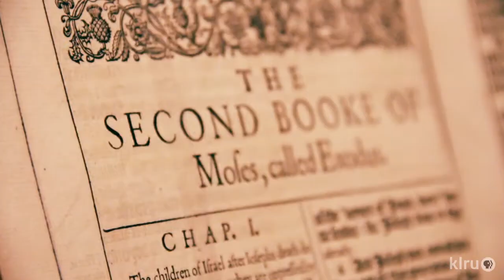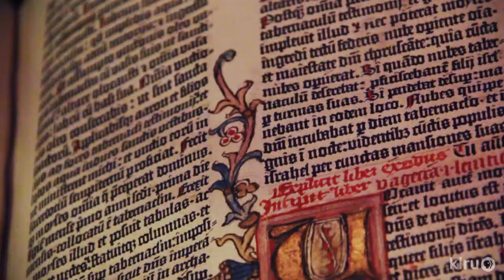The King James Bible: Its History and Influence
The King James Bible: History and Influence at The Harry Ransom Center in Austin, TX, traces the history of the King James translation of the Bible including the influence of earlier Bibles and the committee of scholars who spent over six years poring over the text word by word. The Harry Ransom Center, located on The University of Texas Austin campus, is an archive specializing in the collection of literary and cultural artifacts from the United States and Europe. On exhibit February 28 - July 29, 2012.